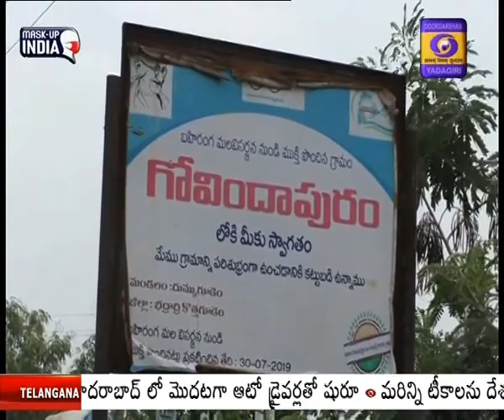Sarpanch Varalakshmi - Bhadradri Kothagudem District, govindapuram Village